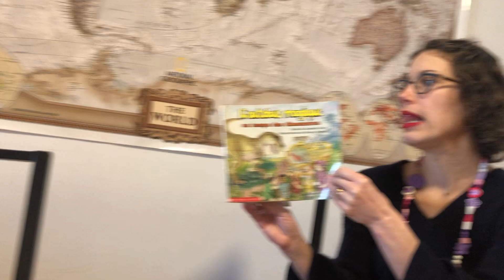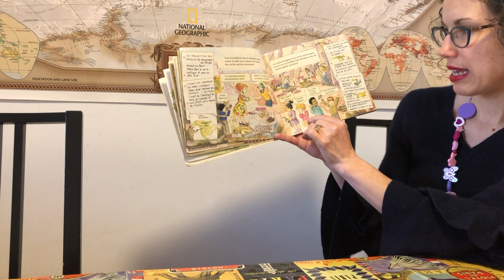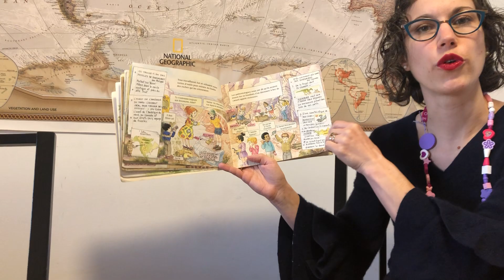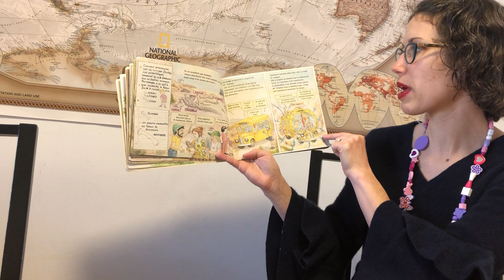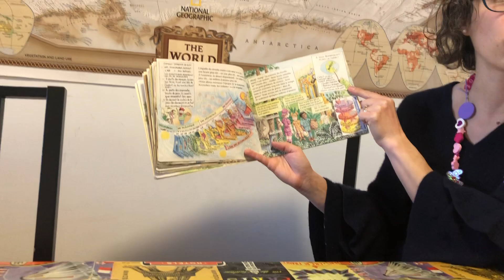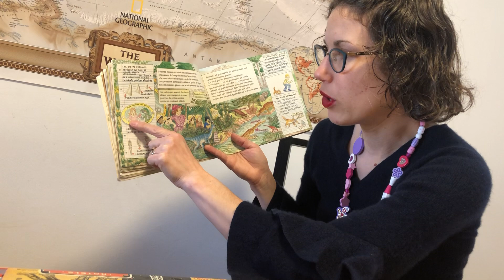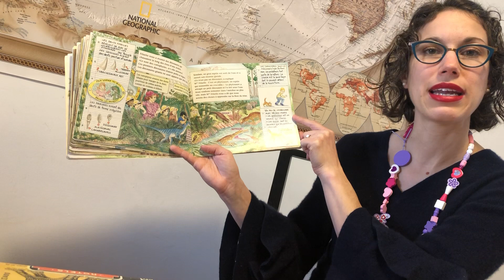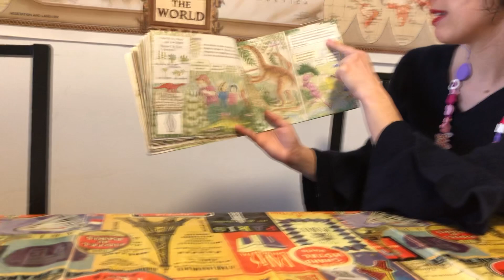Partie 2: lecture de "L'autobus magique au temps des dinosaures"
Mme Philippe continue l'histoire de "L'autobus magique au temps des dinosaures" par Joanna Cole et Bruce Degen